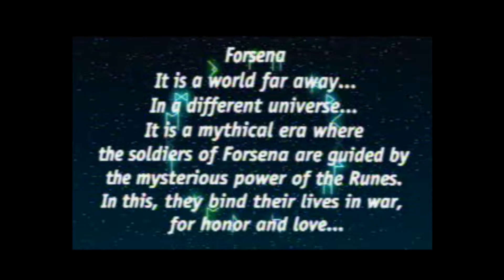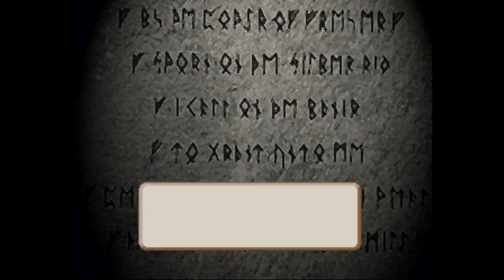Brigandine / Sony Playstation RGB Framemeister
Played on Sony Playstation through Framemeister
Jugado en la Sony Playstation  a través del Framemeister.